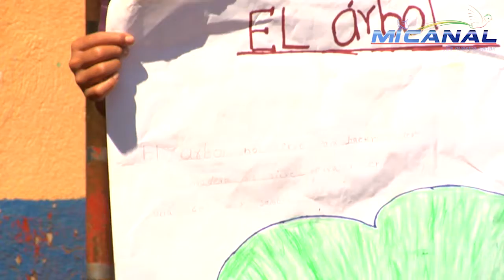Reportaje - Ecosistema Manglar ( Sección 1)